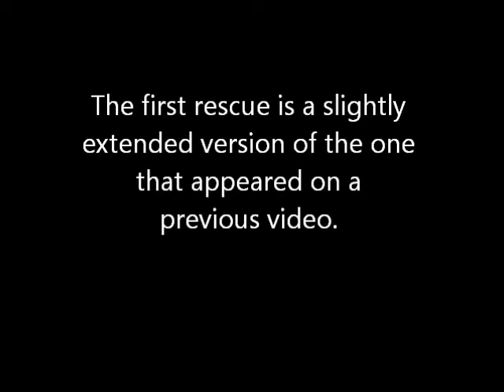Delphine the orca has to be rescued - twice.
Proof of the incredible bond between members of a wild orca pod.